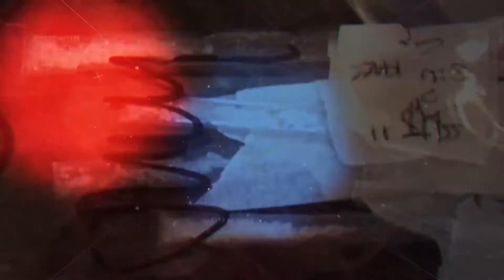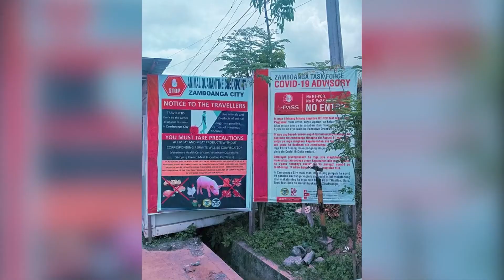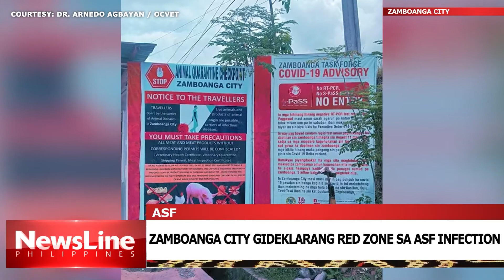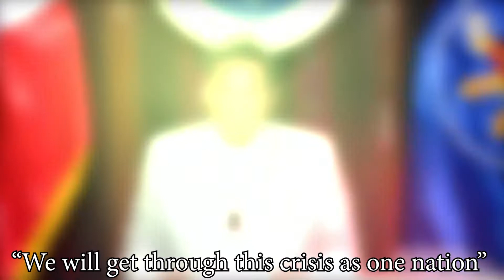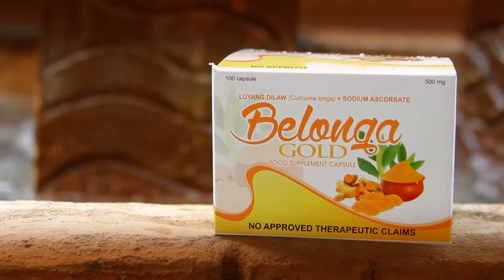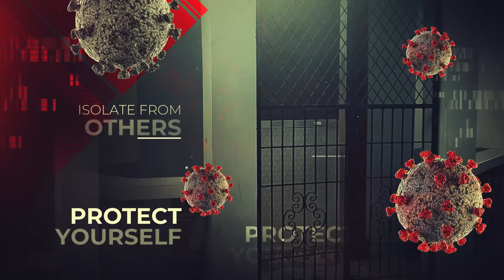NEWSLINE EVENING NEWS MAY 18, 2022